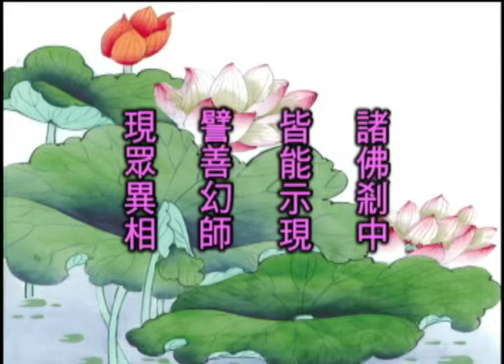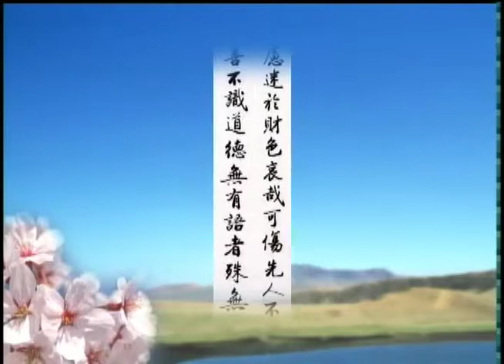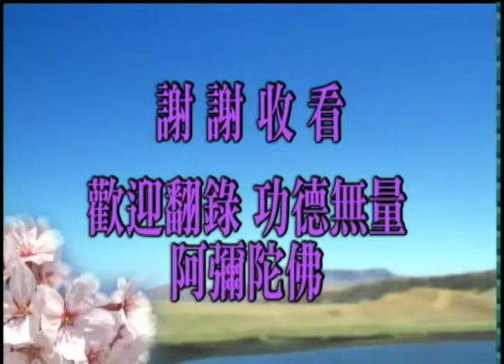無量壽經－台語 17